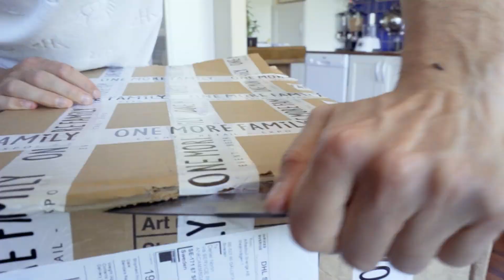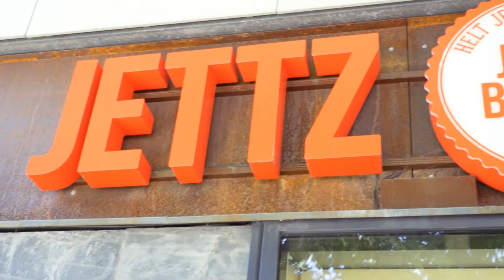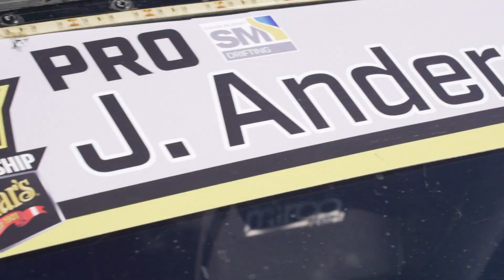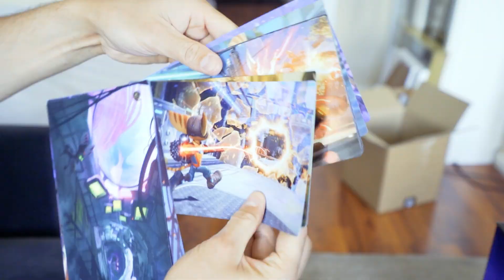EN DAG MED SVERIGES BÄSTA DRIFTARE! *NO CAP*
Vi spelar in musikvideon till HÖGT SOM FAN (Nyro Remix) som har premiär fredag 9 juli kl 20:00!
Hoppas. ni gillar behind the scenes vloggen!

Produktplacering/Reklam ang.  JBL kan förekomma i videosarna eftersom jag är ambassadör för detta företag.